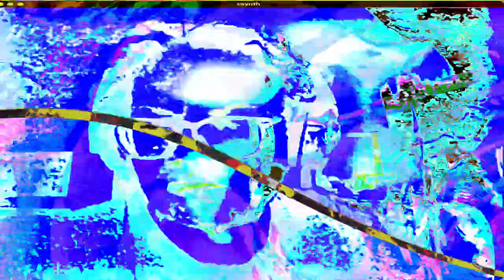Movie 24 06 24 14h07m34s